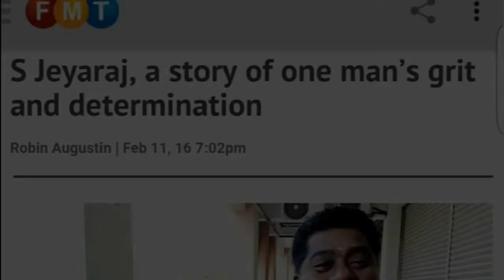Wheelchair getting down Escalator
How to come down using Escalator (Video) and article published on Free Malaysia Today online news and The Star on 11th Feb 2016 about authored by me title "Guidance for Wheelchair Bound".

Thanks to Preethi helping records the video coming down from Escalator.

Editing done by me ( Jeyaraj ).